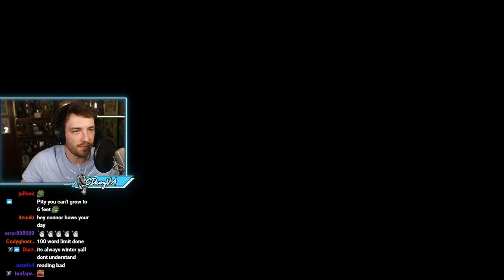Connor Can't Stop Pigeons From Pooping on his Balcony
Connor's biggest nemesis is the pigeon army nesting at his balcony who's sole objective is to get as much of it covered in poop as possible.